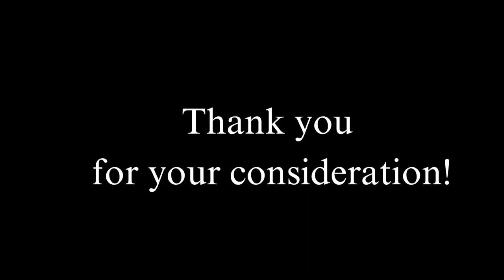Prisca Wiersma — Recorded 02.15, 02.23, 03.05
Prisca Wiersma, 13 years old

 HARID Conservatory Summer Intensive Video Audition

Recorded 02/15/24, 02/23/24, 03/05/24